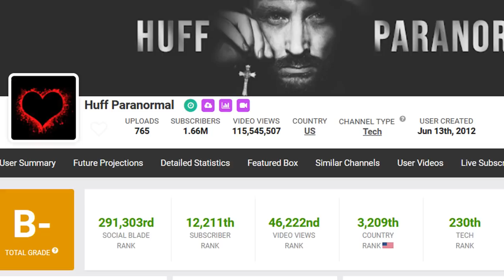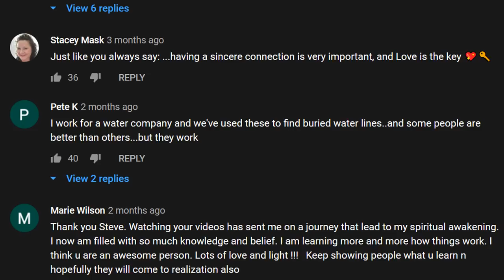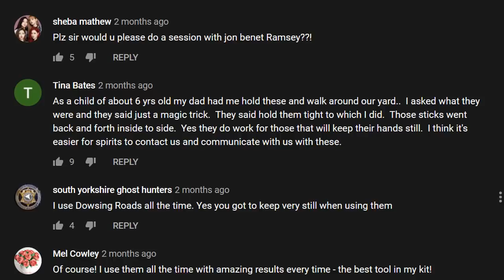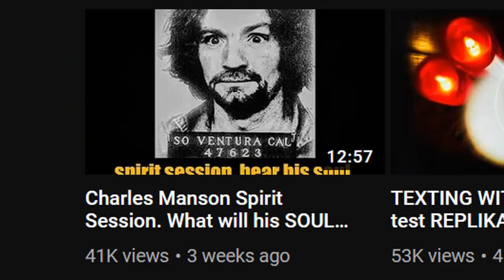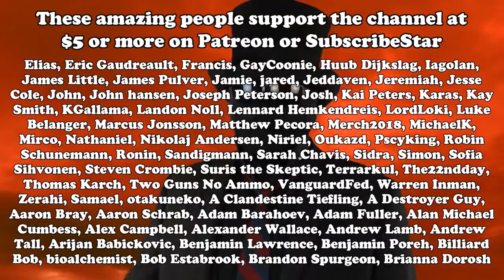Dowsing rods are really dumb (Huff Paranormal response)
Watch the hands. Only the hands!